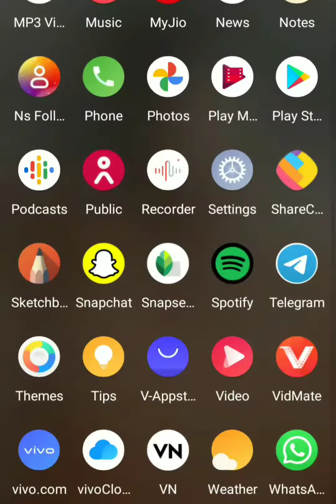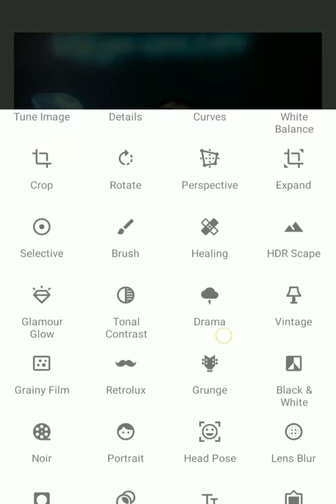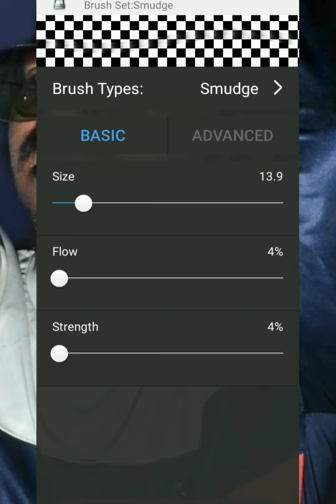kalpesh bariya photo edting 😘😘😘